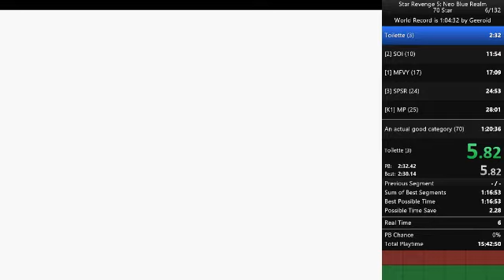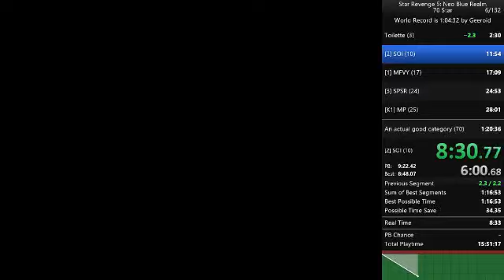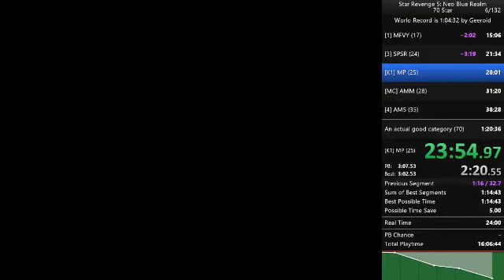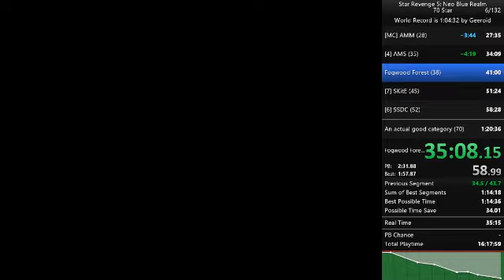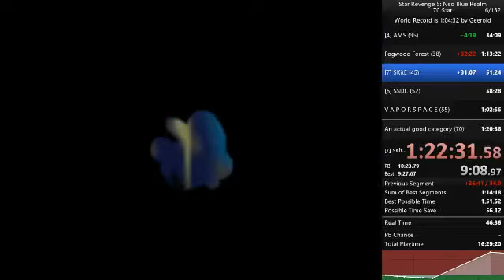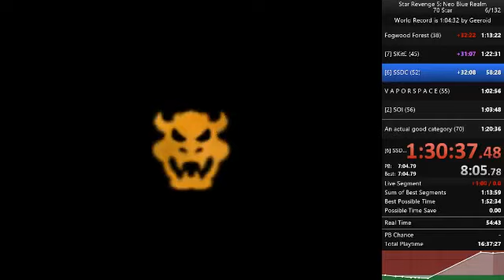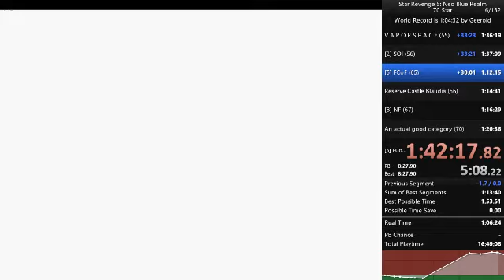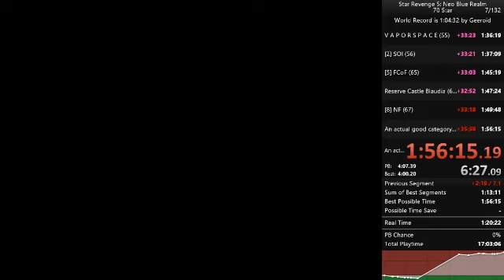Star Revenge 5: Neo Blue Realm - 70 star speedrun in 1:20:22